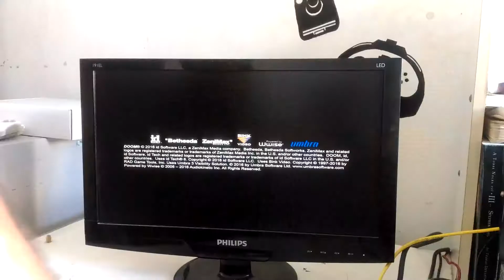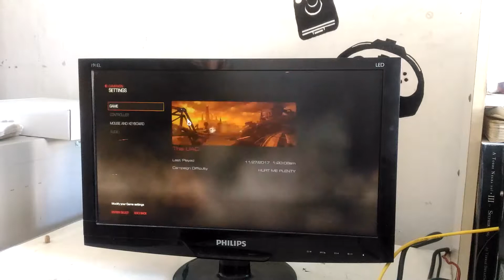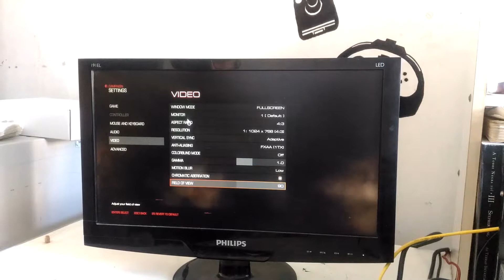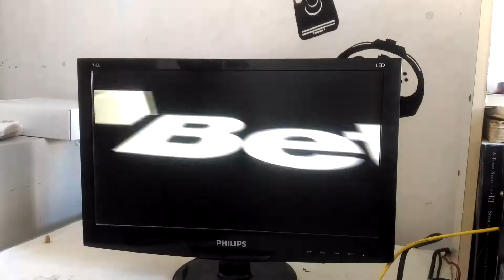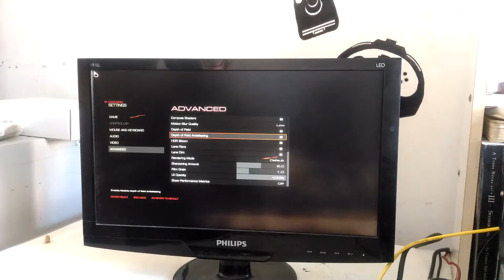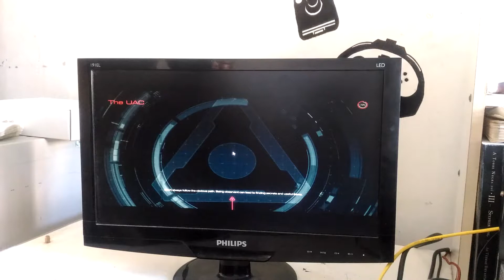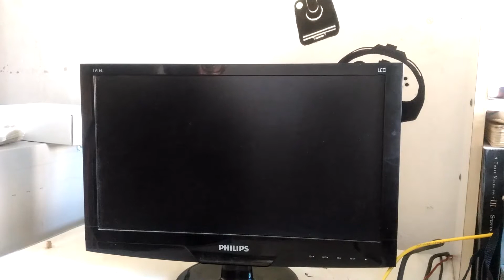[PC de Bancada] Doom 2016 em um Q6600 com 4GB de ram?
O teste de hoje é tenso, viu?! Tentar rodar Doom 2016 em um computador que possui quase metade das recomendações mínimas não é pra qualquer um. Será que o PC de Bancada dá conta?

Configuração:
Processador: Pentium Core 2 Quad Q6600 2,4 Ghz;
Memória: 4GB DDR3;
Placa de vídeo: GTX 750 1GB.